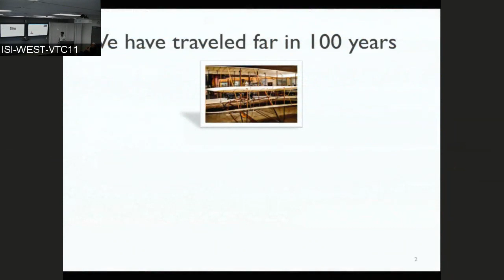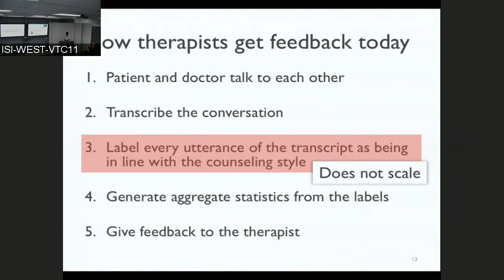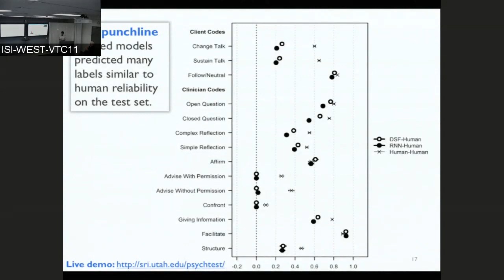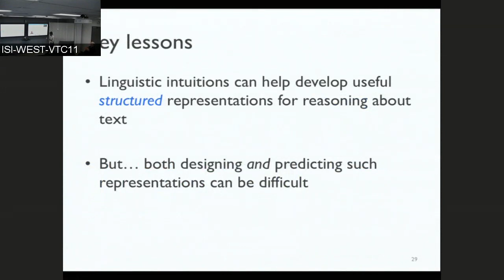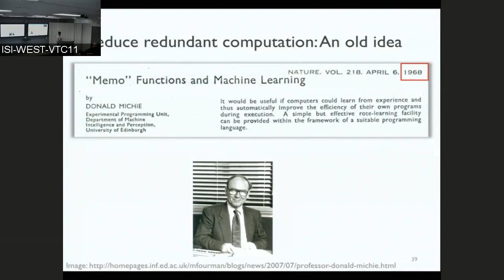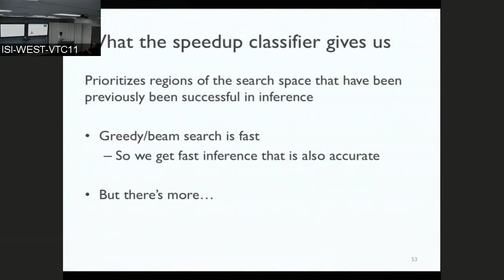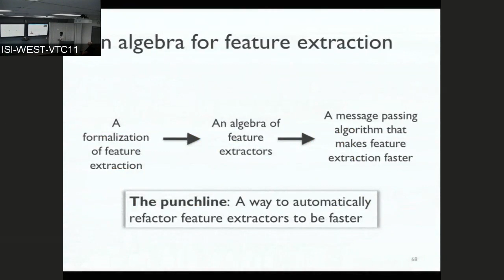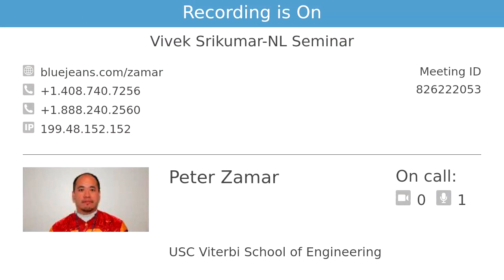NATURAL LANGUAGE PROCESSING IN THE WILD: OPPORTUNITIES & CHALLENGES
9/7/2018
Vivek Srikumar (The University of Utah)
Abstract:
Natural language processing (NLP) sees potential applicability in a broad array of user-facing applications. To realize this potential, however, we need to address several challenges related to representations, data availability and scalability. In this talk, I will discuss these concerns and how we may overcome them. First, as a motivating example of NLP's broad reach, I will present our recent work on using language technology to improve mental health treatment. Then, I will focus on some of the challenges that need to be addressed, with a specific focus on scalability. The motivating question is: How can we systematically speed up the entire NLP pipeline without sacrificing accuracy? As two concrete answers to this question, I will describe our recent results that show techniques for rethinking feature extraction and inference to make trained classifiers significantly faster.